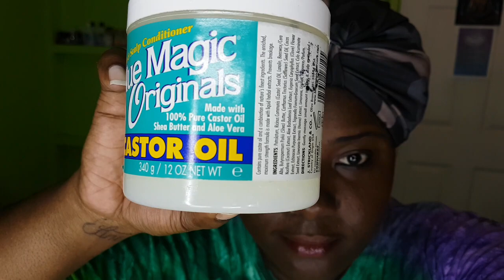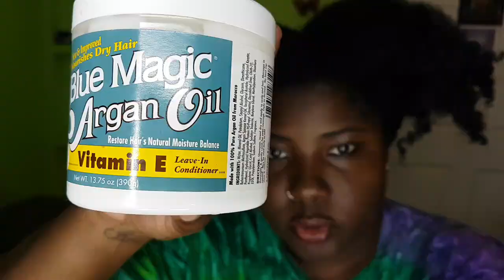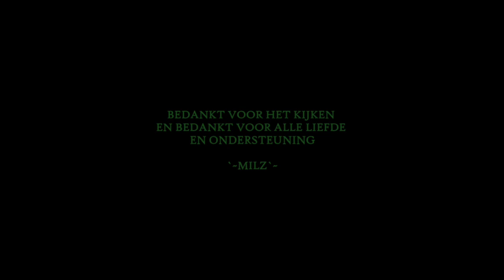BLUE MAGIC HAAR PRODUCTEN ( MIJN MENING)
Bedankt voor het kijken iedereen.
Volg mij op social media.